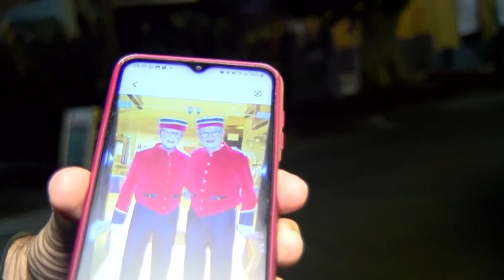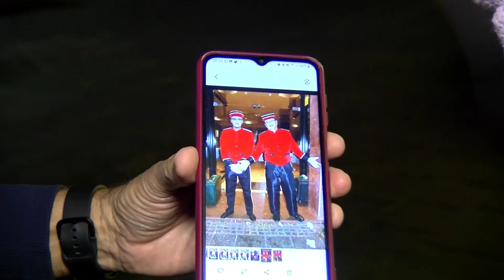🐵💙 La Chica del Mono Azul | Murga Infantil Los Mamelones